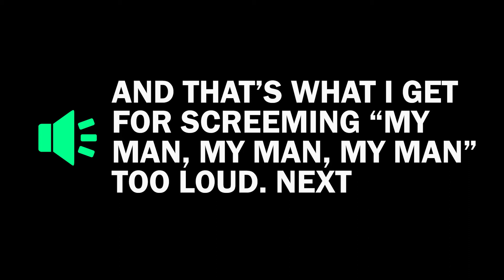"My Man, My Man, My Man" Too Loud. Next I 🔊 Meme Sound Effect Tik Tok Trend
Famous Meme Sound Effect and Trend with that went Viral "And That's What I Get For Screeming "My Man, My Man, My Man" Too Loud. Next" said by @taeaaaa (Taea.m).